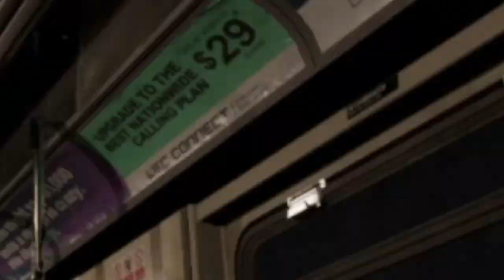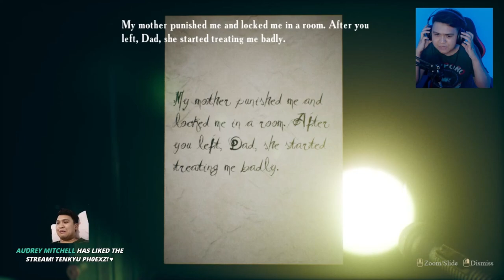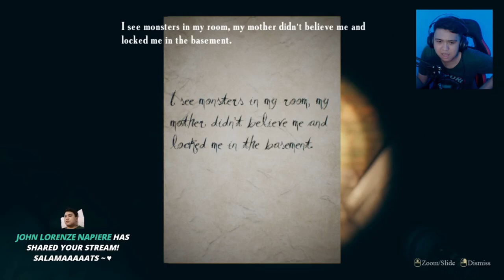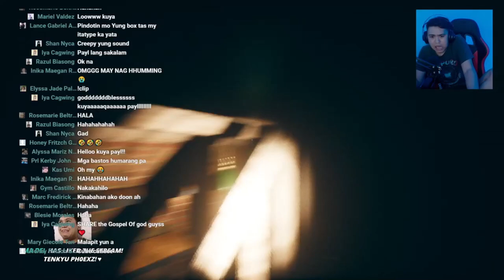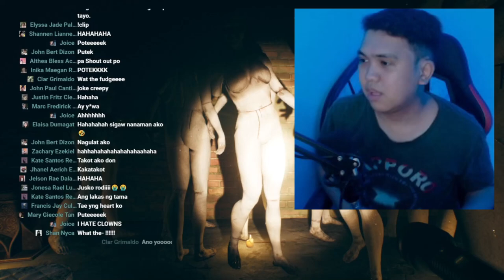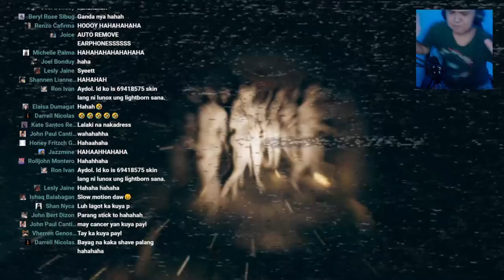DON'T PLAY THIS GAME ALONE! | Find Yourself #1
Warning: Too many jumpscares, I'll continue the game on wednesday (March 24, 2021)

Give me all the love and support by spanking the like button! ♥